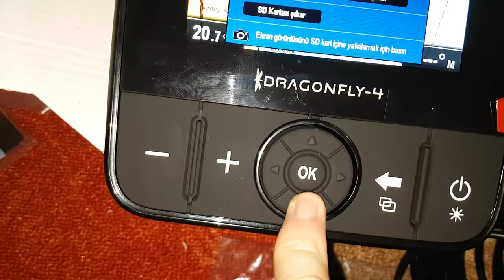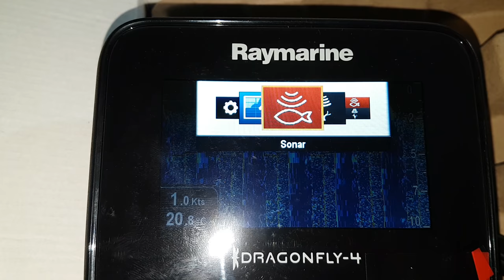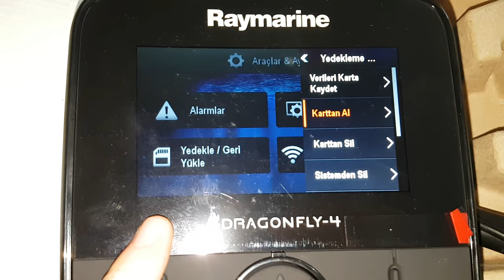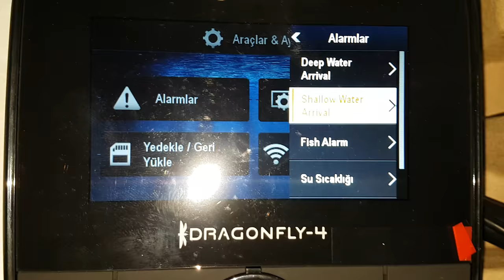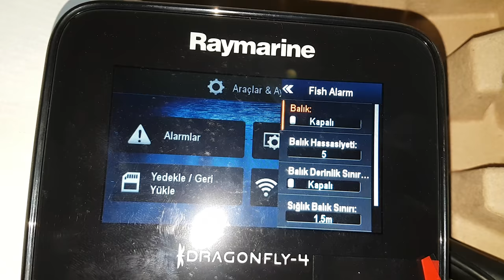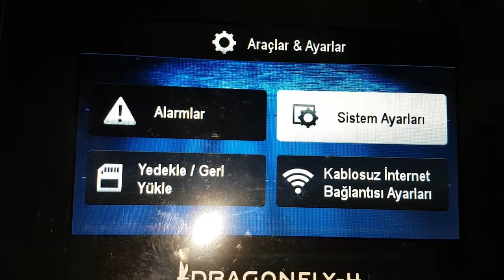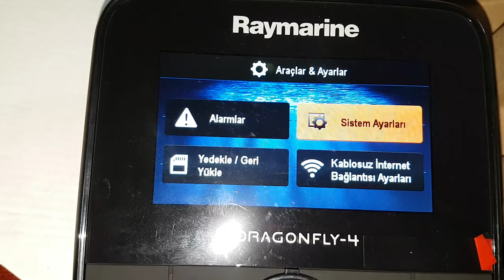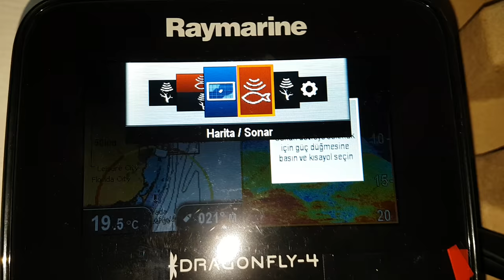Raymarine Dragonfly 4 Pro DownVision Chirp Sonar GPS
Raymarine Dragonfly 4 Pro DownVisiyon  Chirp Sonar GPS Balık Bulucu Tanıtım Videosu

Raymarine Dragonfly 4 Pro DownVision Chirp Sonar GPS Fish Finder Trailer